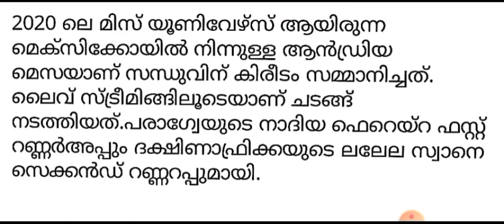മിസ് യൂണിവേഴ്സ് പട്ടം നേടിയ മൂന്നാം ഇന്ത്യക്കാരി ?| പ്രതീക്ഷിക്കാവുന്ന ആനുകാലിക ചോദ്യങ്ങൾ